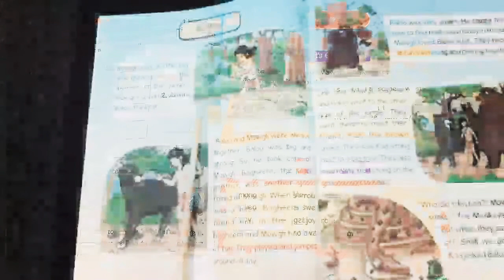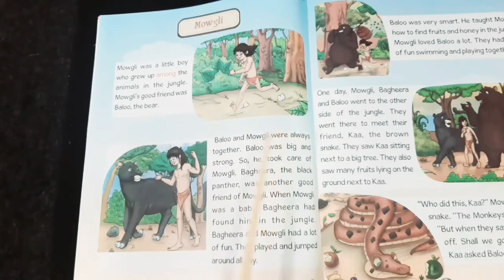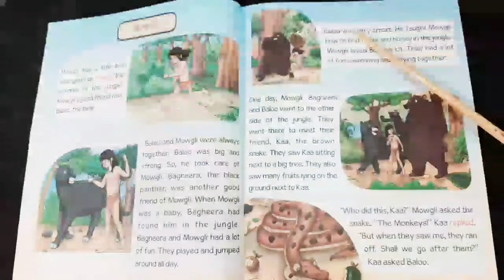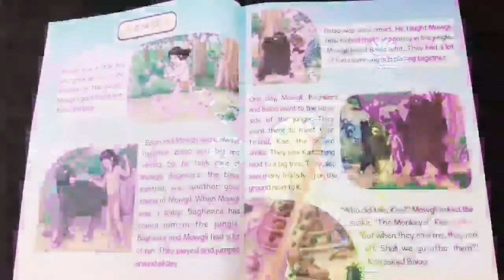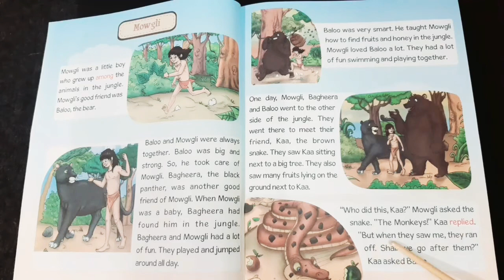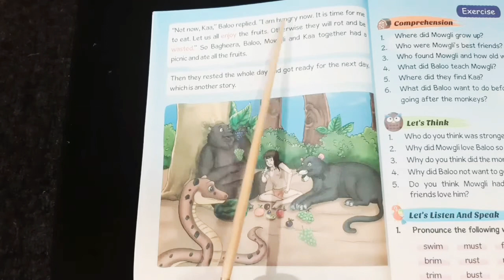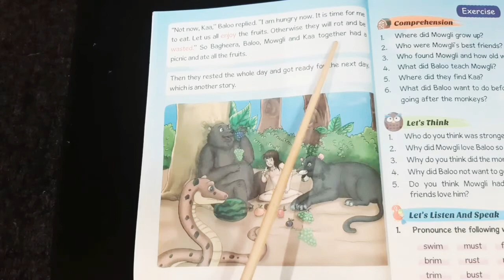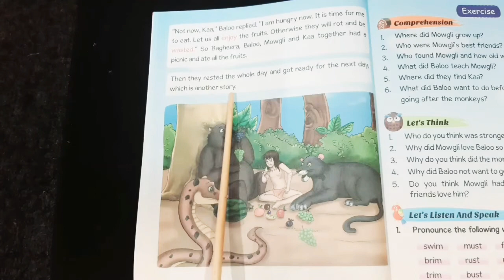Class 1st English Ch-3 Mowgli full explanation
Mowgli|Full chapter explanation |English Ch-3 Mowgli |A.H.P.S